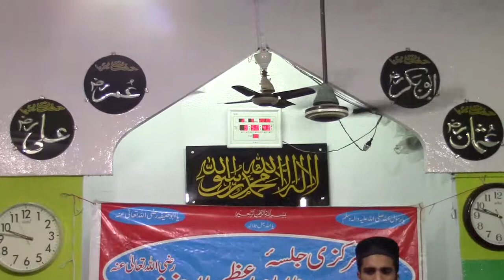2nd Naat by Mr Hussain.. 4th Jalsa Azmat Imam Azam Abu Hanifa r.a. Masjid Bilal. 1440 SBN.